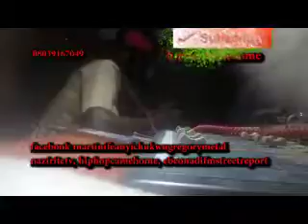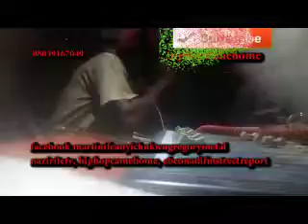5 reason why tithe is a fraud in this time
5 reason why tithe is a fraud in this time